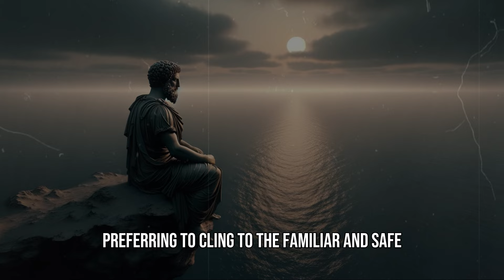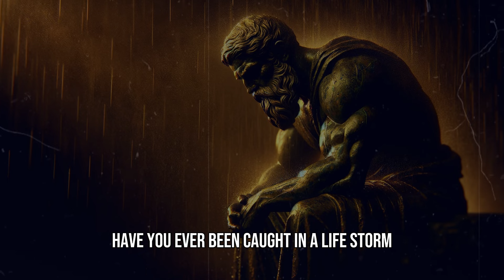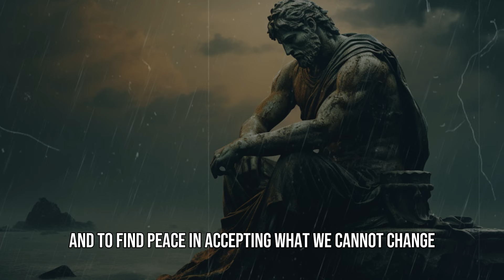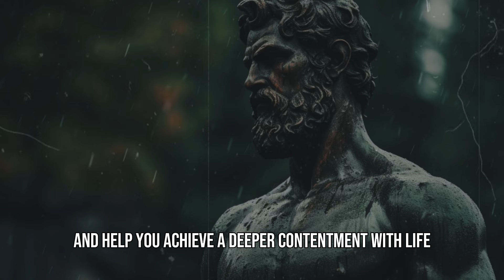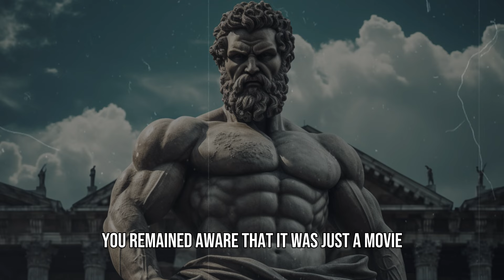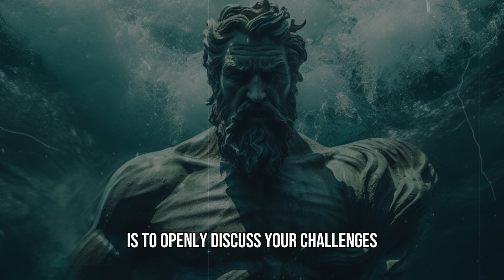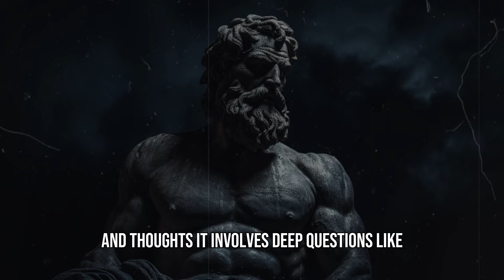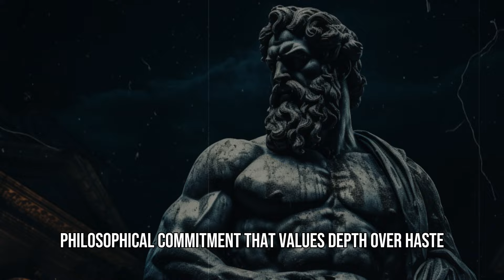How To Get Rid Of Negative Thoughts With Stoicism